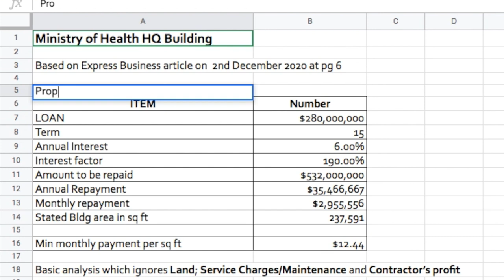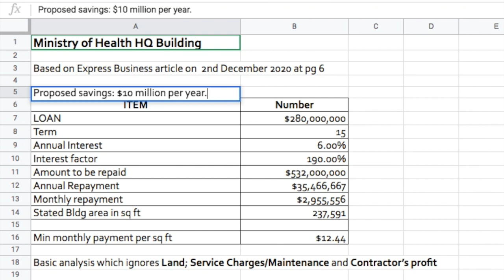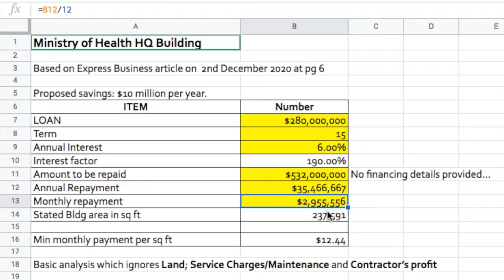Ministry of Health HQ Building: a Worked Example of Public Private Partnership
This is my quick analysis of the new Headquarters building for the Ministry of Health at the corner of Queen's Park East and Jerningham Avenue in POS.  This is a Public Private Partnership project, which was was declared to create annual savings of $10M.